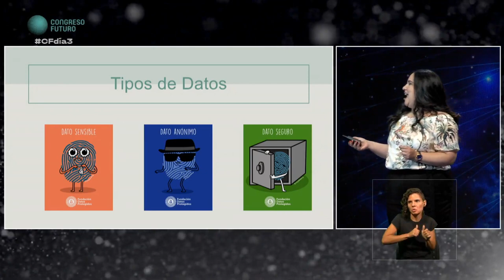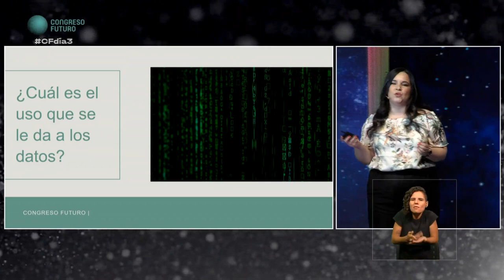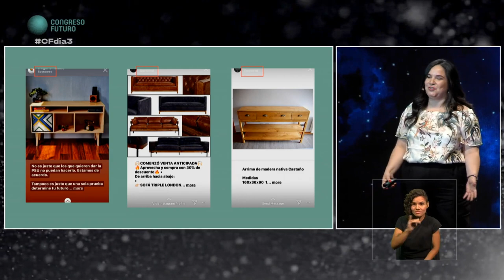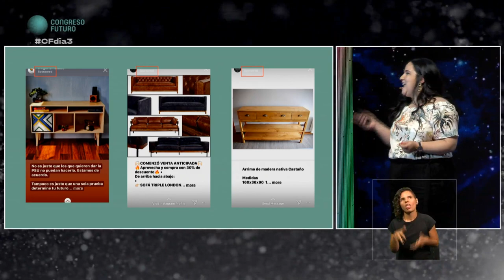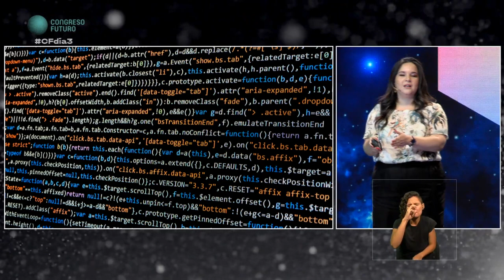Javiera Moreno | ¿Cuánto importan los Datos? | Congreso Futuro 2020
Javiera Moreno: Abogada. Activista por los derechos humanos en el espacio digital, con una gran variedad de trabajos en derechos digitales, privacidad y la protección de datos personales. Ha participado en una serie de congresos a nivel internacional, siendo expositora de temas relacionados con los derechos digitales, protección de datos en el internet y brechas en el ambiente digital para la mujer.